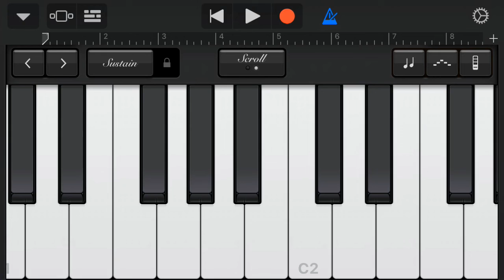Messing Around In GarageBand, Idk why I made this vid